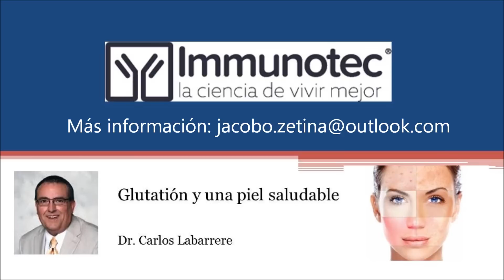Glutatión y enfermedades de la piel (Psoriasis y Dermatitis)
Conocerás la importancia del Glutatión en enfermedades cómo Psoriasis y Dermatitis.